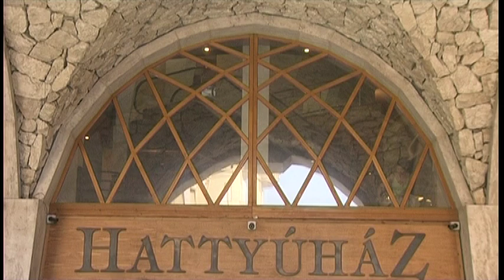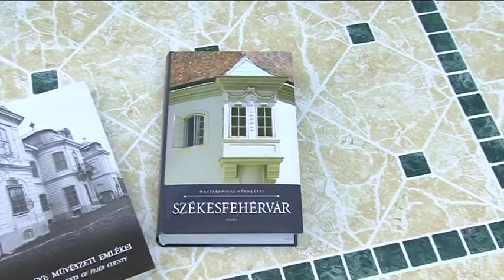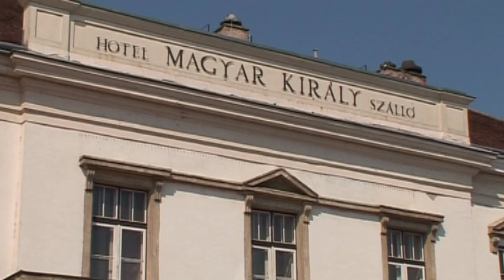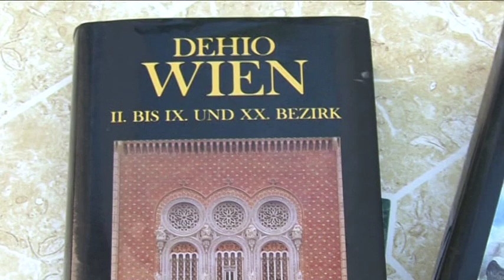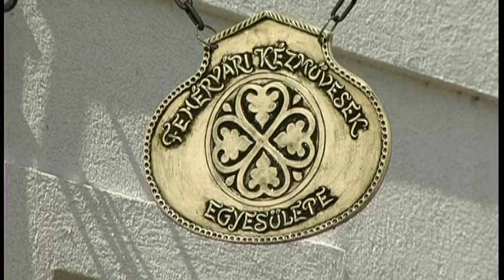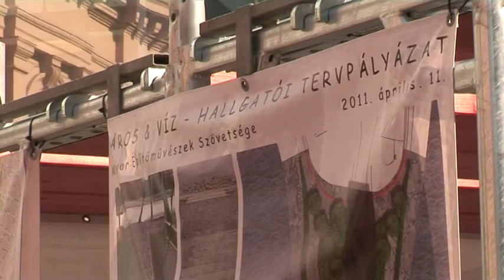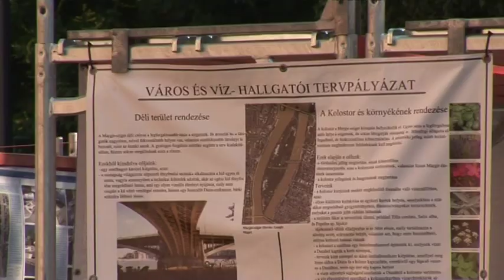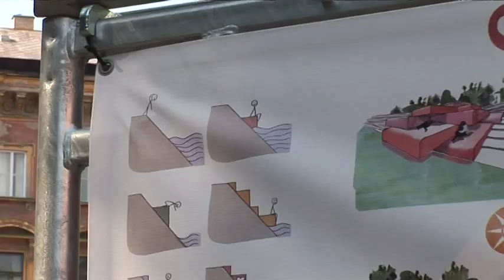ÉPÍTÉSZET XXI. - 9. ADÁS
9. adás: Duna Tv, július 8. péntek, 16.05
Ismétlés: Duna Tv, július 11. hétfő, 6.35
Szerkesztő-vágó: Novák Lajos
Operatőr: Novák Lajos, Szabó Mihály, Tóth Gábor
Rendező-producer: Csontos János

Az adás tartalmából:
• Új országos főépítész (Nagy Ervin)
• Vadász és társai újabb épületei: az angyalföldi RAM Colosseum, villák a Bérc utcában és Nagykovácsiban, faluház Leányfaluban, családi ház Szentendrén (Vadász György, Vészabó Noémi, Király Noémi)
• Műemléki topográfiai könyvsorozat (Entz Géza Antal)
• Tájépítészet és karitász: állami gondozottak és fogyatékos gyerekek kertje az Orczy Parkban (Bánki Viktória)
• Víz és építészet hallgatói ötletpályázat -- Építész Klub a Pollack Mihály téren (Mikó László, Reznicsek Zoltán)